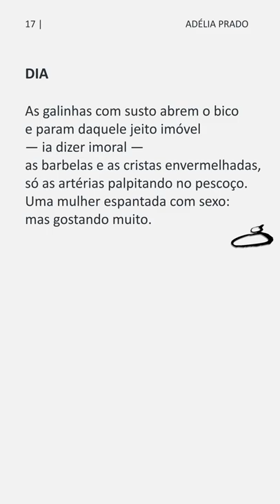Adélia Prado — Dia | Poesia Brasileira | Com Leitura de Poema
Adélia Luzia Prado de Freitas, mais conhecida como Adélia Prado, é uma poetisa, professora, filósofa, romancista e contista brasileira ligada ao Modernismo. Sua obra retrata o cotidiano com perplexidade e encanto, norteados pela fé cristã e permeados pelo aspecto lúdico, uma das características de seu estilo único. Nasceu em 1935 em Minas Gerais.

Adélia Prado — Dia

As galinhas com susto abrem o bico
e param daquele jeito imóvel
— ia dizer imoral —
as barbelas e as cristas envermelhadas,
só as artérias palpitando no pescoço.
Uma mulher espantada com sexo:
mas gostando muito.

Use
Siga @tomaaiumpoema
Poema: Dia
Poeta: Adélia Prado
Voz: Neusa Doretto | @neusa_doretto
Seleção: Silvana Guimarães (Germina Literatura)